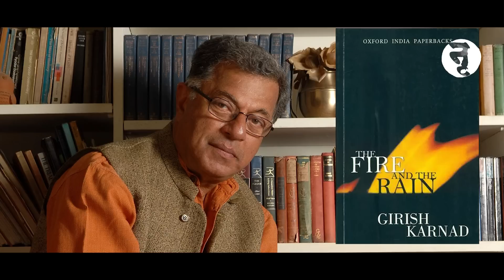মহাভারতীয় ব্রাহ্মণ ও একটি হিন্দী সিনেমা || ব্রাহ্মণ - ৭ || নৃসিংহপ্রসাদ ভাদুড়ী